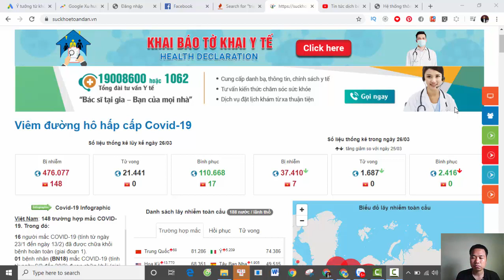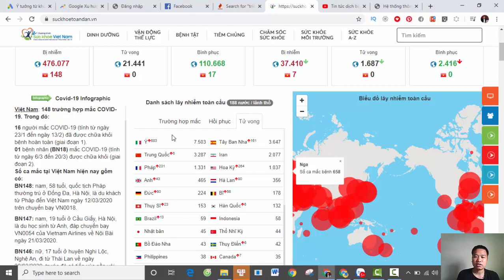Corona mới nhất hôm nay Việt Nam 26/3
Thống kê mới nhất tình hình Corona mới nhất trên toàn thế giới hôm nay 26/3 dẫn nguồn thông tin từ web của Bộ Y Việt Nam

Hãy ở nhà để giữ sức khỏe cho chính bạn và bố mẹ, người thân của bạn.